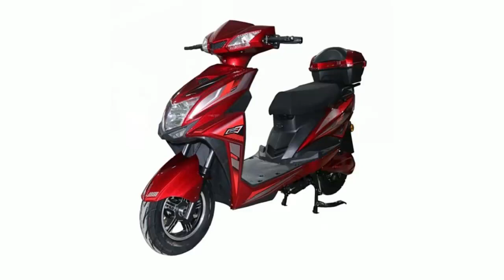One-Button Start Disc Brake City Fashion Classic Commute Electric Scooter, Cool Scooter, Shopping Mo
One-Button Start Disc Brake City Fashion Classic Commute Electric Scooter, Cool Scooter, Shopping Motor Scooter, learn more Model NO.: XFSL, Range: 50-65km, Max Speed: 50km/H, Tyre: 10inch, Transport Package: 150*40*80cm, Specification: 180*75*110cm, Trademark: IOEV, Origin: Jiangsu China, HS Code: 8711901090, Production Capacity: 10000, Wheels: 2 Wheels, Battery Type: Lead Acid Battery, Certification: CE, Frame Material: Aluminum Alloy, Foldable: Non-Foldable, Charging Time: 4-6hours